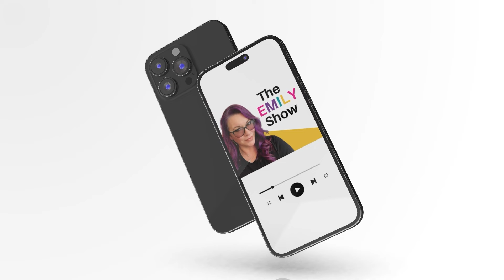Hannah Gutierrez - Rust Armorer Trial Day 2 Summary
Watch the full coverage!

QUICK CONTENT?